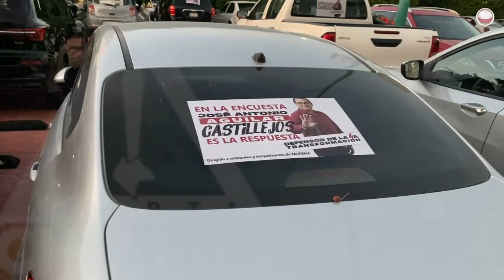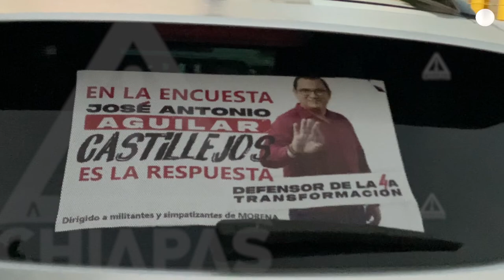José Antonio “es honesto”, aunque haya sido exhibido recibiendo sobres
Sobre el video que reveló Latinus donde José Antonio Aguilar Castillejos recibió un sobre amarillo, el diputado Marcelo Toledo, su aliado, dijo que se trata de una guerra sucia y que él es un hombre honesto.